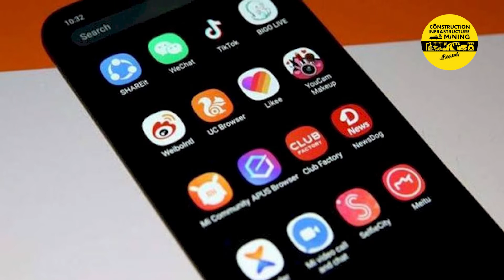China Constructing Dam Near Arunachal Pradesh, Does It Slow Down Bhramaputra River? | CIMR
Reports of China's plans to build a hydropower project on the Brahmaputra river have triggered
concerns in both India and Bangladesh. In a bid to safeguard its interests, India has announced its own plans to construct a multipurpose reservoir in Arunachal Pradesh which will offset the impact of the dam on the Chinese side.Watch Full Video To Know More.